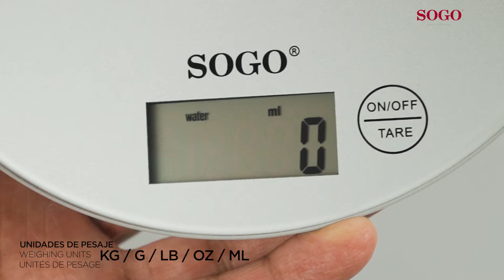SOGO BAC-SS-3966 | BALANZA DE COCINA ELECTRÓNICA | ELECTRONIC KITCHEN SCALE 5kg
ES
BALANZA DE COCINA ELECTRÓNICA
• Cuerpo de vidrio
• Pantalla LCD (44 x 20 mm)
• Capacidad: 5 kg / 11 libras
• Graduación: 1 g
• Unidades de pesaje: kg / g / lb / oz / ml
• Funciones cero y tara
• Apagado automático
• Indicador de sobrecarga
• Indicador de batería baja
• Alimentado por 1 batería de litio CR2032 3V (incluida)

• Glass Body
• LCD Display (44 x 20 mm)
• Capacity: 5 kg / 11 lb
• Graduation: 1 g
• Weighing units: kg / g / lb / oz / ml
• Zero and tare functions
• Auto power off
• Overload indicator
• Low battery indicator
• Powered by 1 Lithium Battery CR2032 3V (included)

PT
ESCALA ELETRÔNICA DA COZINHA

• Corpo de vidro
• Painel de LCD (44 x 20 mm)
• Capacidade: 5 kg / 11 lbs
• Graduação: 1g
• Unidades de pesagem: kg / g / lb / oz / ml
• Funções zero e tara
• Auto desligar
• Indicador de sobrecarga
• Indicador de bateria fraca
• Alimentado por 1 bateria de lítio CR2032 3V (incluída)

FR
BALANCE DE CUISINE ÉLECTRONIQUE

• Corps en verre
• Affichage LCD (44 x 20 mm)
• Capacité: 5 kg / 11lbs
• Graduation: 1g
• Unités de pesage: kg / g / lb / oz / ml
• Fonctions de zéro et de tare
• Arrêt automatique
• Indicateur de surcharge
• Indicateur de batterie faible
• Alimenté par 1 x batterie au lithium CR2032 3V (fournie)

DE
ELEKTRONISCHE KÜCHENWAAGE

• Glaskörper
• LCD-Bildschirm (44 x 20 mm)
• Kapazität: 5 kg / 11 lbs
• Abschluss: 1 g
• Wiegeeinheiten: kg / g / lb / oz / ml
• Funktionen: Null und Tara
• Automatisches Ausschalten
• Überlastanzeige
• Anzeige für niedrigen Batteriestand
• Angetrieben von 1 3V CR2032 Lithiumbatterie (im Lieferumfang enthalten)

BILANCIA DA CUCINA ELETTRONICA

• Corpo in vetro
• Schermo LCD (44 x 20 mm)
• Capacità: 5 kg / 11 libbre
• Laurea: 1 g
• Unità di pesatura: kg / g / lb / oz / ml
• Funzioni: zero e tara
• Spegnimento automatico
• Indicatore di sovraccarico
• Indicatore di batteria scarica
• Alimentato da 1 batteria al litio 3V CR2032 (incluse)